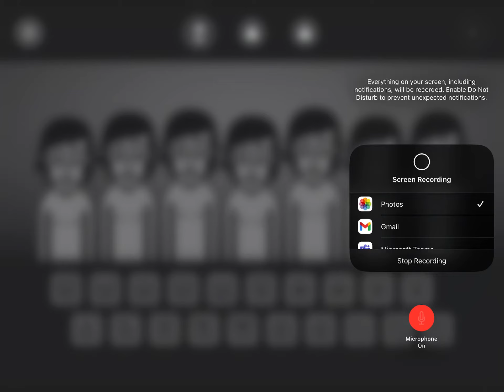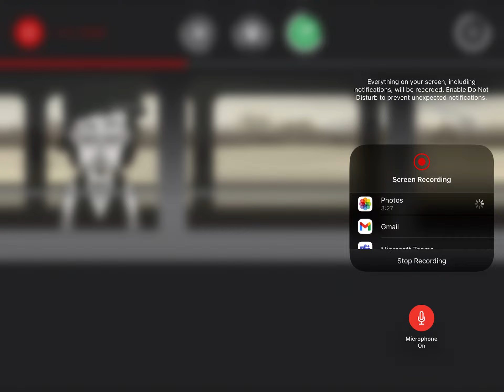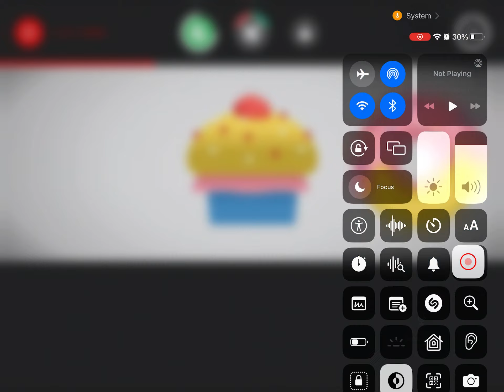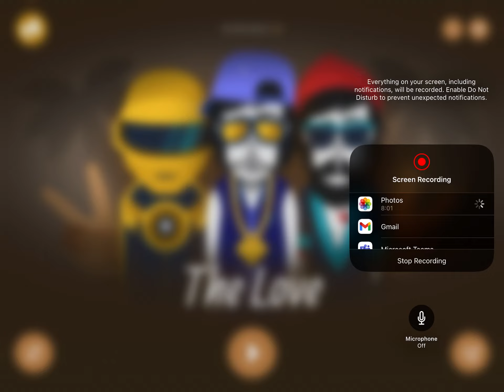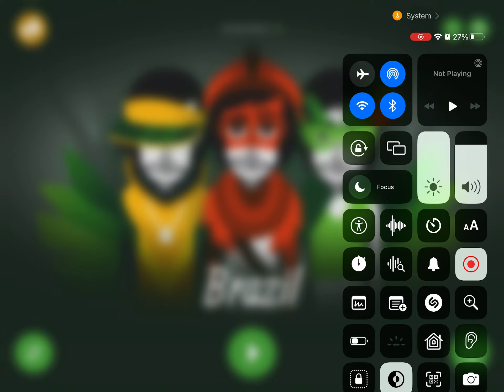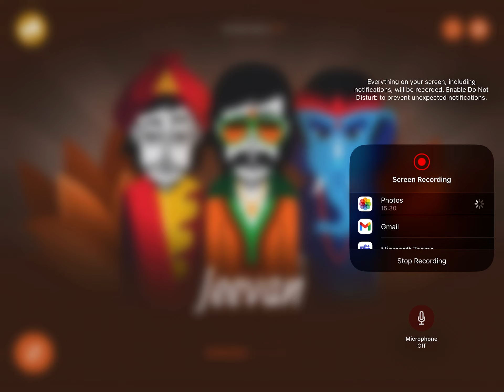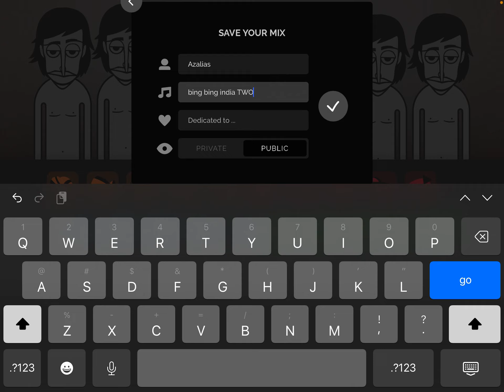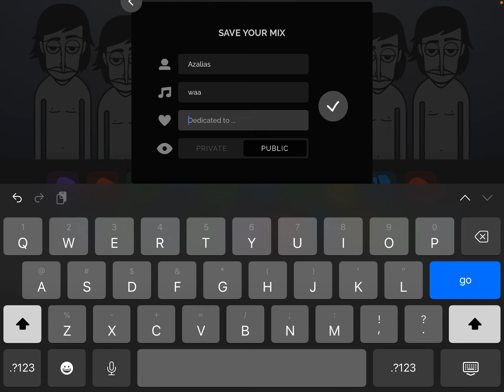I speedran INCREDIBOX!?